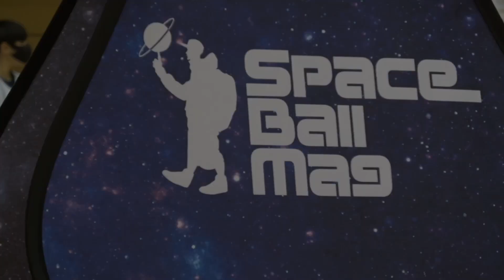【バスケ】千葉ジェッツなどのU-15が出場する大会に潜入！安藤誓哉選手もクリニックで来てた😱今の中学生って実際上手いの？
SPECIAL THANKS

▼早朝やJUNJUNプロデュースの限定オリジナルグッズのサイトがOPEN

▼早朝シューティング部の本(マジでw)

▼早朝のLINE公式アカウントでは友だち限定動画やオトクな情報盛り沢山！